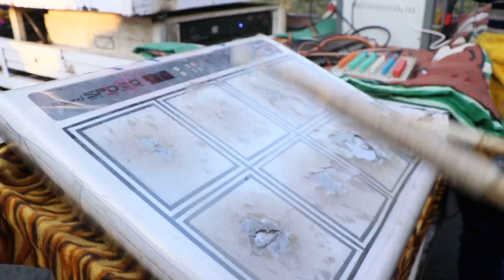Vargodo....Highlight (GROOM DIVYUL)